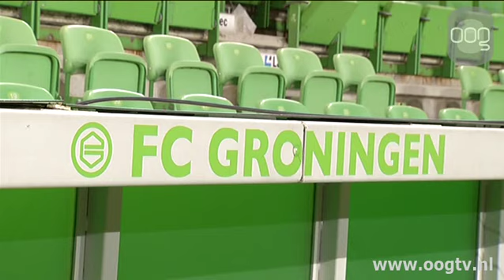Nijland woedend: "Wij voelen ons gepiepeld"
Verbolgen reageerde Hans Nijland woensdagochtend op de vergunningsvoorwaarden voor de verkoop van kaarten voor het play-offduel met FC Twente. Die voorwaarden zijn opgelegd door de gemeente en politie en houden in dat er geen vrije verkoop mag plaatsvinden. Om die reden stapt hij uit het onderlinge overleg met de lokale driehoek.